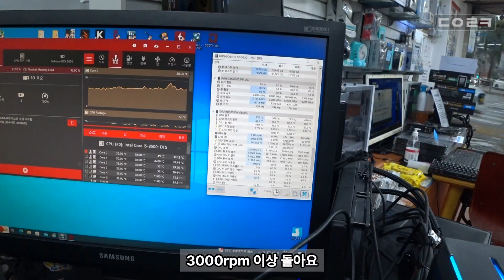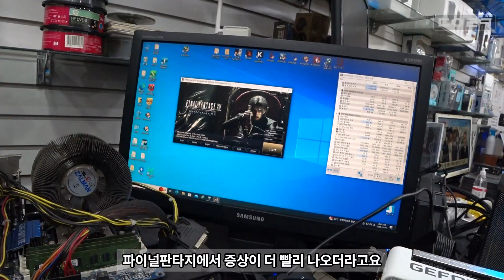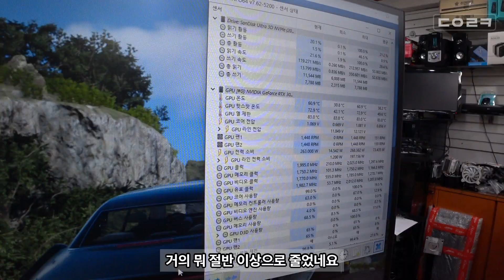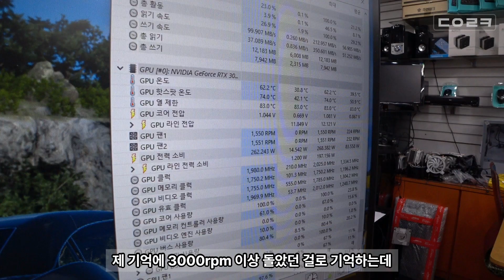그래픽카드 소음, 굉음, 화면나감 | 임의개조? 기가바이트 RTX 3070 VISION | 컴퓨터 수리 매장 일상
감사합니다 ❤😊🎉